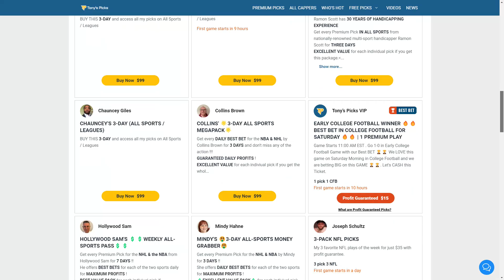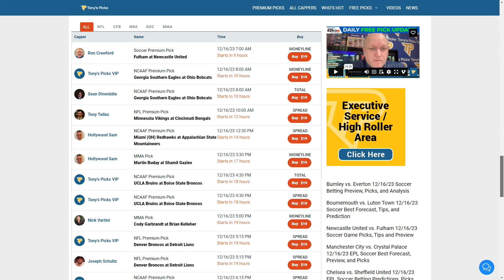3 FREE NFL Week 15 Picks and Predictions on NFL Betting Tips for Today, Saturday 12/16/2023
12/16/2023 FREE NFL Week 15 Picks and Predictions on NFL Betting Tips for Today, Saturday

NFL GAMES FOR TODAY:
0:00 Intro
1:51 Minnesota Vikings vs. Cincinnati Bengals
3:21 Pittsburgh Steelers vs. Indianapolis Colts
4:46 Denver Broncos vs. Detroit Lions